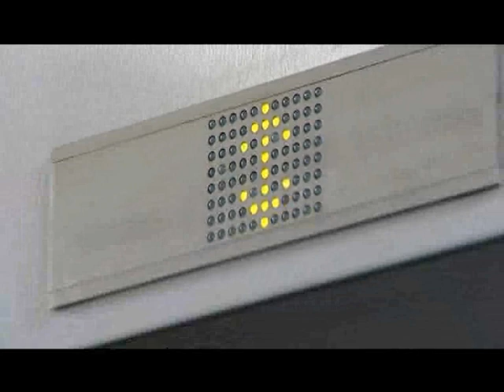2. Semester - Audiotechnik - Übung - "Rauchen"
2. Semester - Audiotechnik - Übung - "Rauchen"